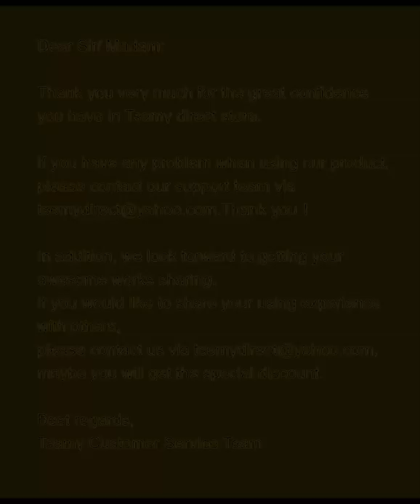Yofuly USB Pottery Machine Work Video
HOW TO BUY?